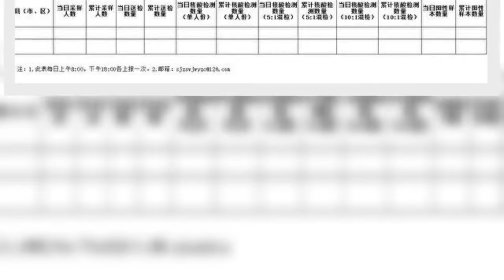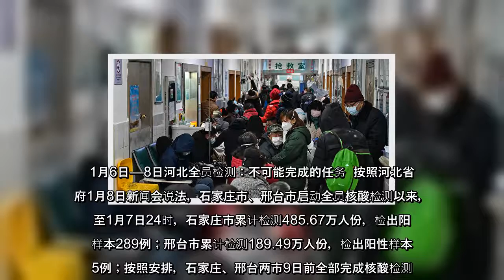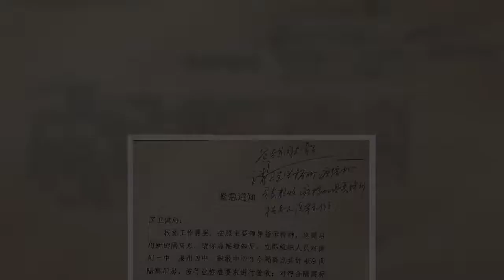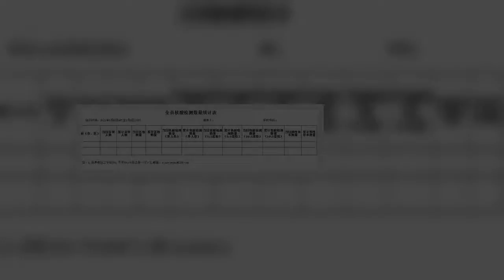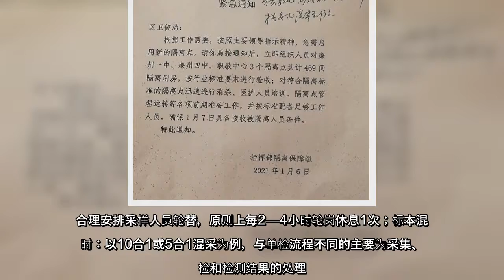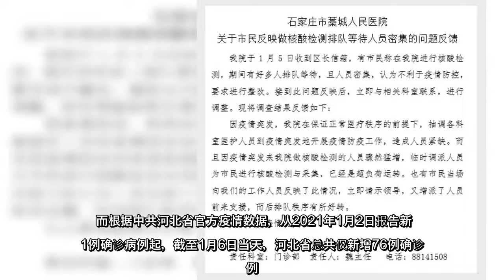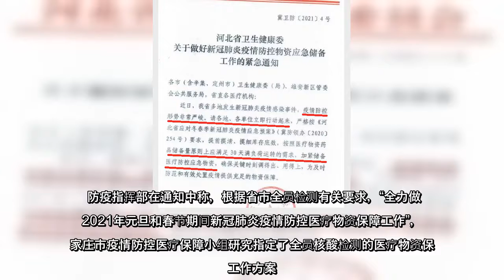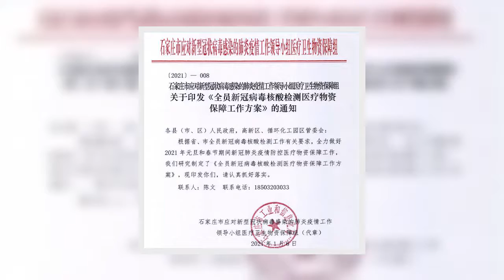石家庄近日突然封城，北京封堵进京通路导致大堵车，紧张的氛围与官方个位或两位数的病例数据形成了鲜明对比，反而使得中国大陆风声鹤唳。大纪元日前获得中共河北省内部防疫文件，泄露了些许真相，暗示新年疫情或更危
石家庄近日突然封城，北京封堵进京通路导致大堵车，紧张的氛围与官方个位或两位数的病例数据形成了鲜明对比，反而使得中国大陆风声鹤唳。大纪元日前获得中共河北省内部防疫文件，泄露了些许真相，暗示新年疫情或更危急。
石家庄近日突然封城，北京封堵进京通路导致大堵车，紧张的氛围与官方个位或两位数的病例数据形成了鲜明对比，反而使得中国大陆风声鹤唳大纪元日前获得中共河北省内部防疫文件，泄露了些许真相，暗示新年疫情或更危急